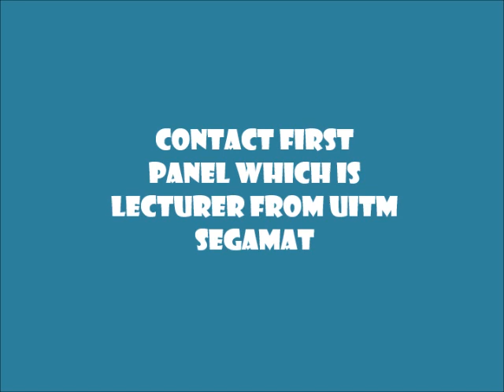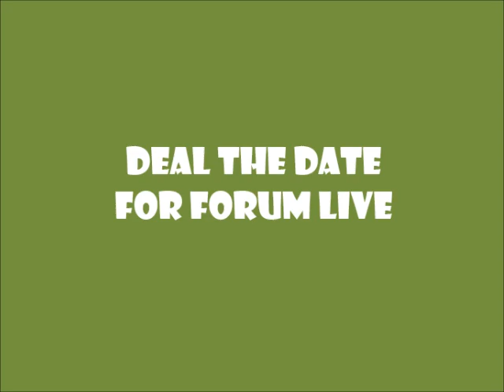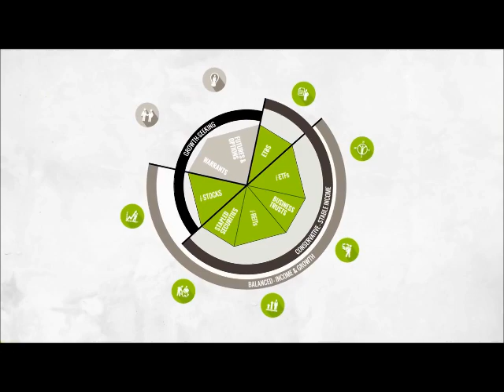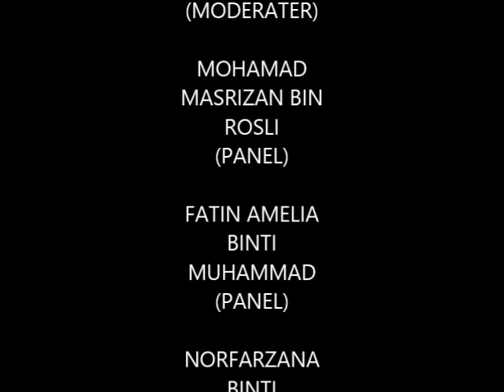ISLAMIC CAPITAL MARKET (Regulation And Supervision)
PMJB. DIB4. FINN GROUP